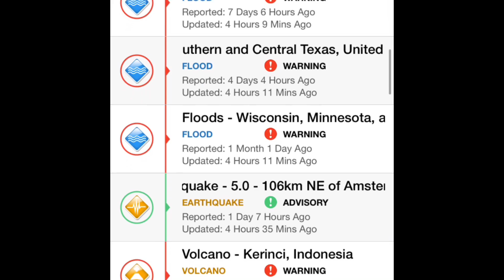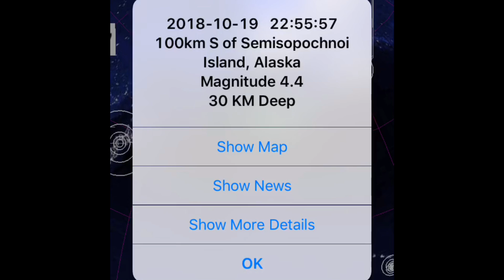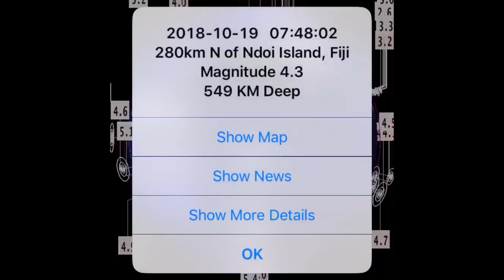Global Weather/Earthquake Update/Tropical Storm Vicente/Blizzard for Eastern Canada October 19, 2018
Gloves:
BackPack:
Weather Station:
Drone:
Canon HD Video Recorder: